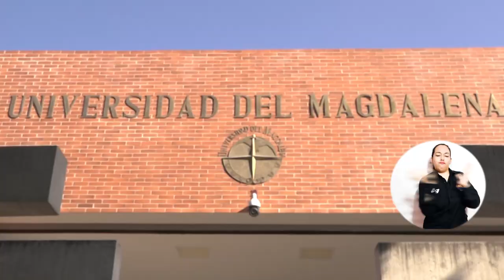Comunidad UNIMAGDALENA elogia la gran hazaña: obtener la Acreditación Internacional ARCU-SUR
Estudiantes, docentes y directivas del Programa de Enfermería de la Universidad del Magdalena manifestaron su satisfacción por la hazaña más importante en su historia: alcanzar la Acreditación Internacional ARCU-SUR y ser reconocidos en todos los países miembros y asociados del Mercosur. Desde 2014, la unidad académica estuvo detrás del reconocimiento, siendo en 2021 la segunda oportunidad para lograrlo tras la visita de los pares internacionales. Los beneficios y las implicaciones del logro son clave para los futuros profesionales.